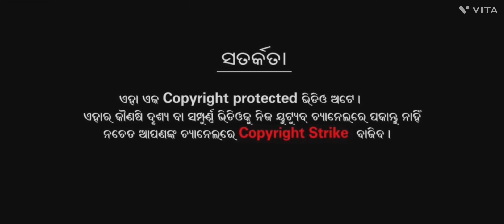କୁମ୍ଭକର୍ଣ୍ଣ ବଦ୍ଧ (ବଡ଼ ନୂଆଗାଁ PART-1) dmv kumbhkarn badha kumbhakarnabadha badanuagaon jatni 🙏🙏🙏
କୁମ୍ଭକର୍ଣ୍ଣ ବଦ୍ଧ (ବଡ଼ ନୂଆଗାଁ PART-1)